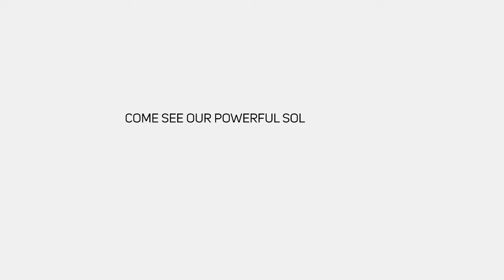Hexagon IT Solutions - Technology Solutions for Software, apps, web and more!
There is a common tradeoff in life. Custom-made targets specific needs at increased costs. Mass production is cheaper but brings integration headaches. Hexagon IT Solutions’ mission is to build the best of both worlds: custom software solutions built affordably and delivered on-time.